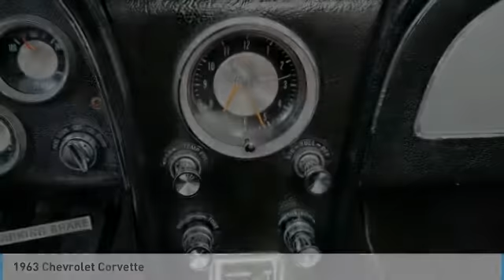1963 Chevrolet Corvette Minnetonka Minneapolis Wayzata,MN CON98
Sears Imports
13500 Wayzata Blvd

Recent Arrival!brbrbr1963 Chevrolet Corvette